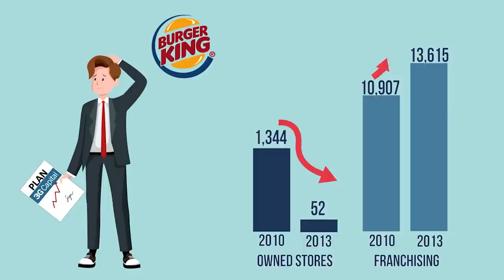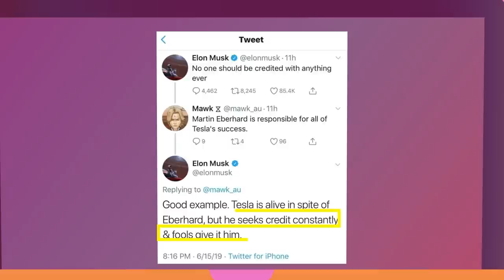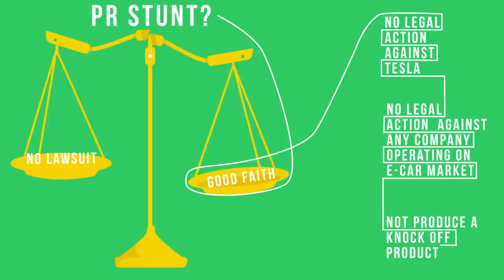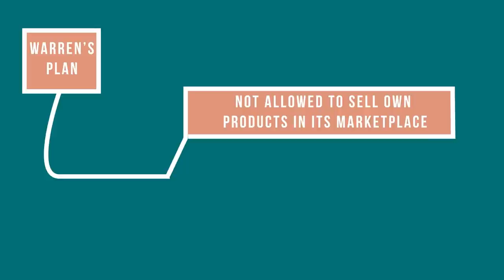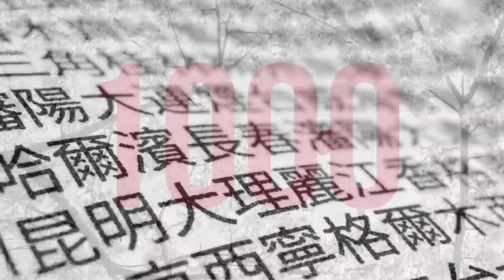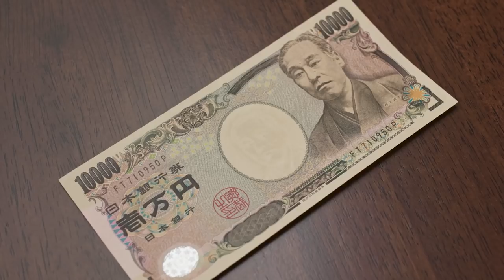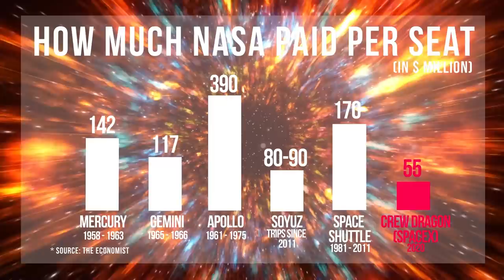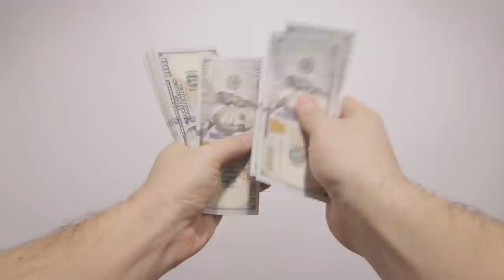Company Facts You Didn't Know | Tesla | Amazon | Burger King | ENDEVR Documentary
Company Facts You Didn't Know | Tesla | Amazon | Burger King | Business Documentary and Animation

In this video, we will present you with interesting facts you probably didn’t know about many companies. There are curiosities about Burger King, Tesla, Amazon, old Japanese businesses and also details about companies trying to profit from space.

Here is how the video is divided:

00:18 Five Facts about Burger King
07:58 five Facts about Tesla
19:11 What would amazon break up look like
27:49 The secrets of Japanese companies
36:08 How private money is changing space business